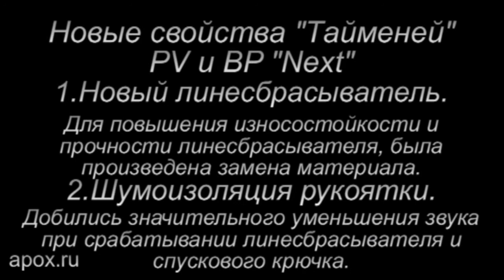Таймень NETX. Продолжение.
Продолжение испытаний и доработок нового ружья Таймень NEXT